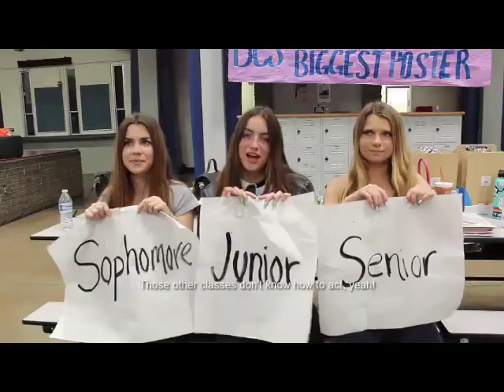Freshmen Clash of the Classes 2019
Dana Hills Freshman Class of 2022 Clash of the Classes 2019